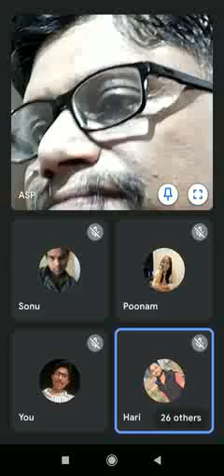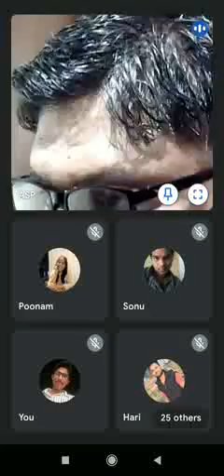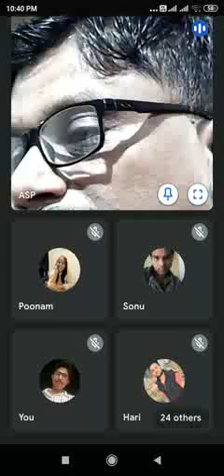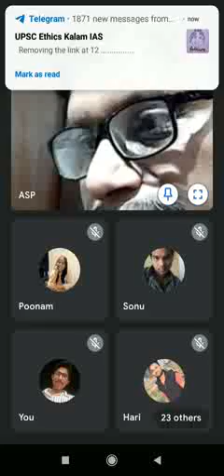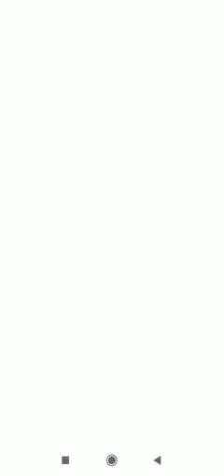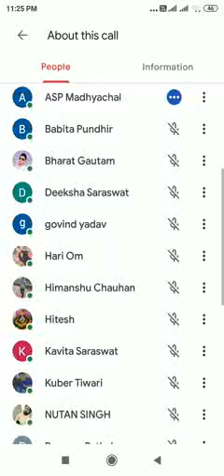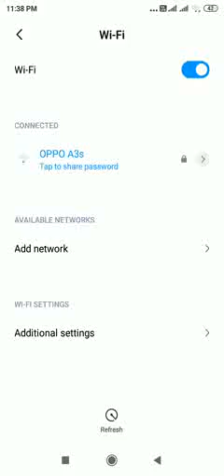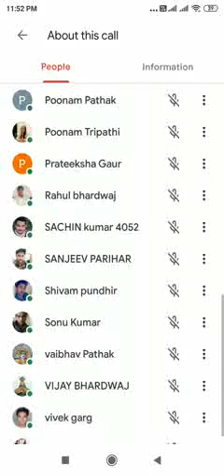Modern History by Mr Alok Sharma Sir (ASP)